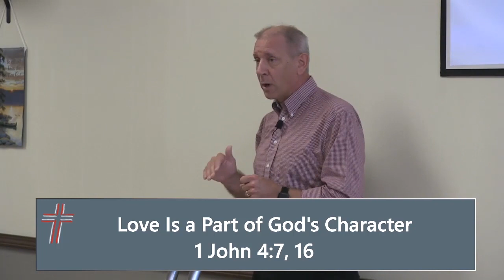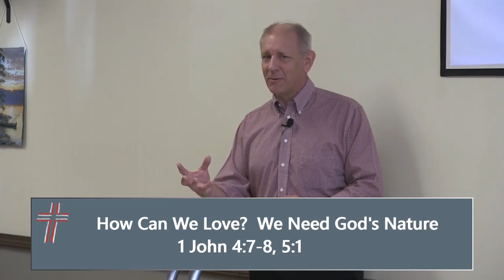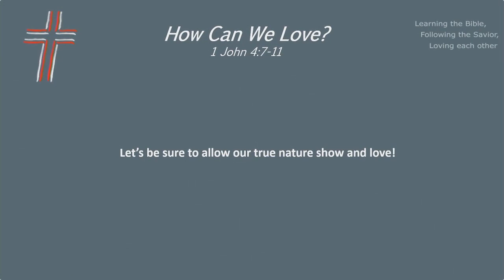How Can We Love?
1John 4:7-11   Find out how important the Love of God is in your life.